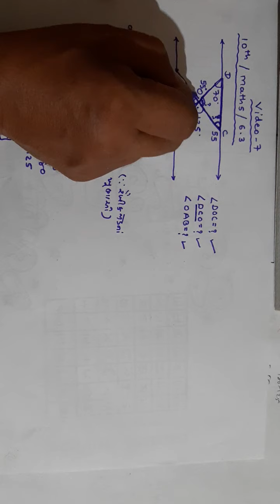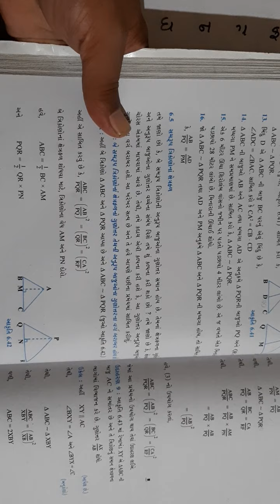10 maths 6.3 video 7